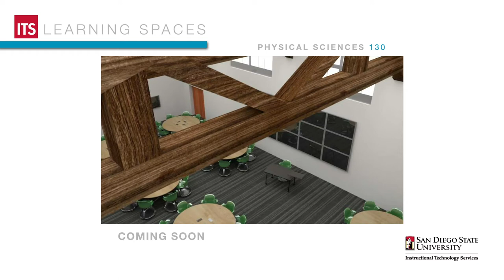PS 130 Coming Soon